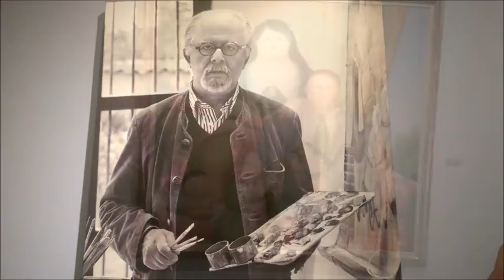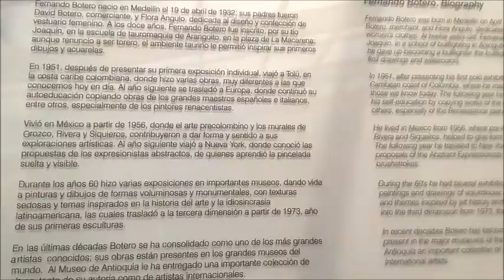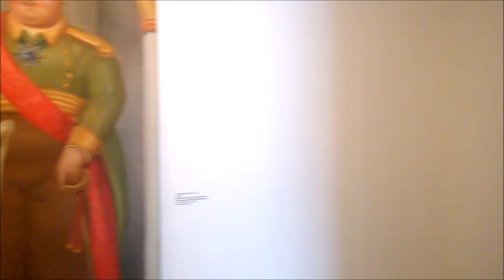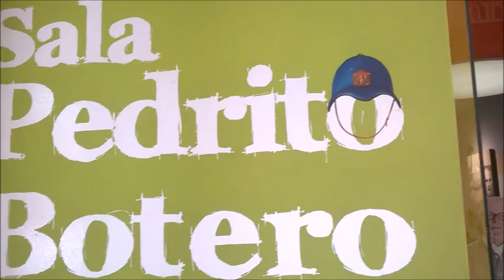Carte postale de Mélinée et Nanosh : BOTERO